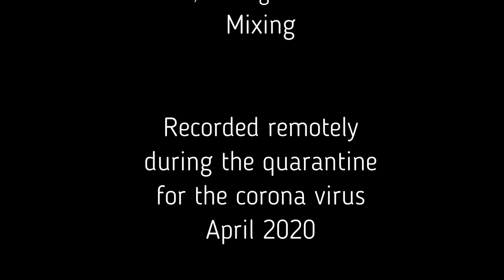Passando o Tempo (Passing Time) by Ron de Gusmão Lobo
Original piece written during the quarantine for the pandemic of corona virus on April 2020 with the remote collaboration of all musicians listed below:

*Rafael Barata plays Tama drums, Zildjian cymbals, Remo drumheads, Vic Firth sticks and LP percussion